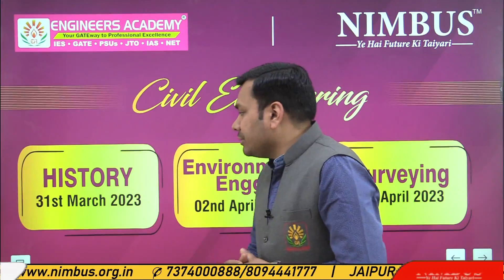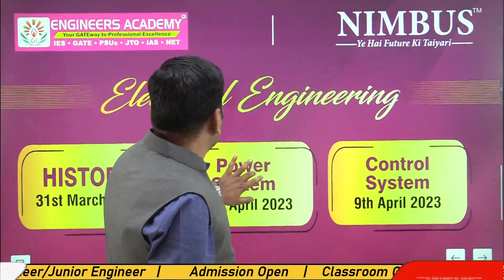Special Announcement For UDAAN Batch Students | Must Watch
For UDAAN Batch students, a new feature of Subject-wise Tests is also included.  The schedule of Upcoming Tests is as follows:
History Test: 31 March 2023
Environment Engineering Test: 2 April 2023
Surveying Test: 8 April 2023
For Mechanical Engineering:
Material Science and Casting Test: 2 April 2023
Basic Thermodynamics Test: 7 April 2023
For Electrical Engineering:
Power System: 2 April 2023
Control System: 9 April 2023